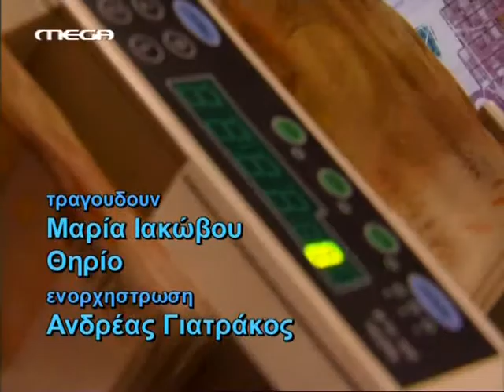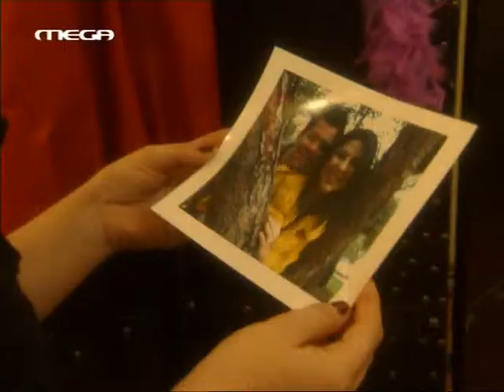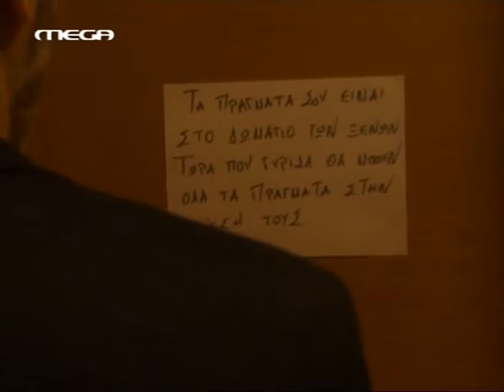Μαύρα Μεσάνυχτα E36